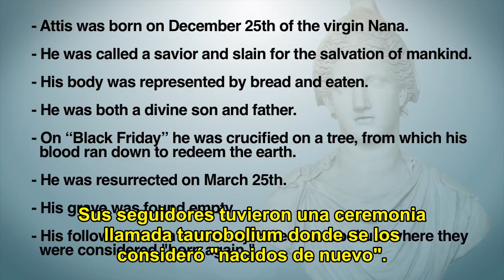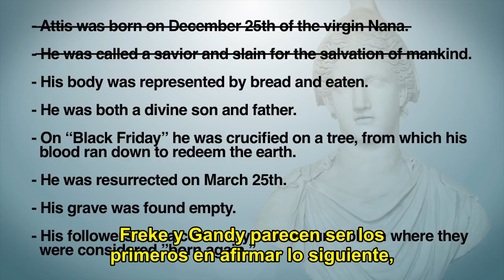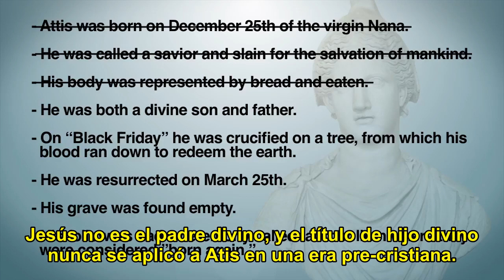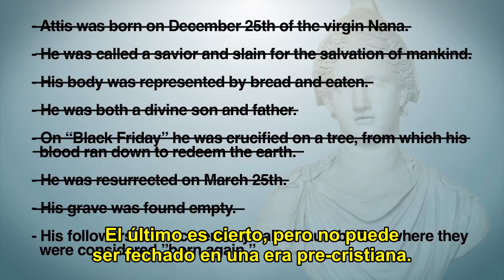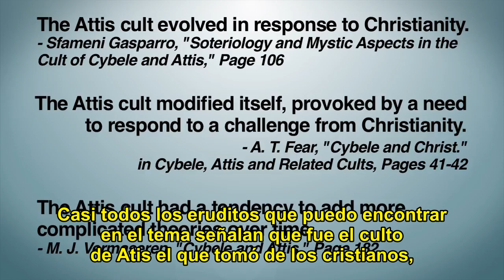Jesus vs Attis